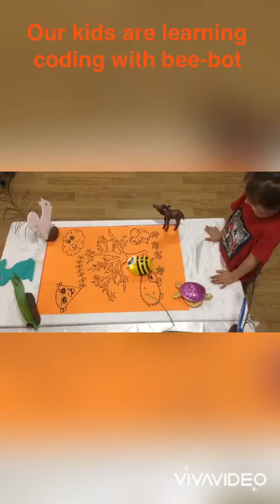Autumn and Coding